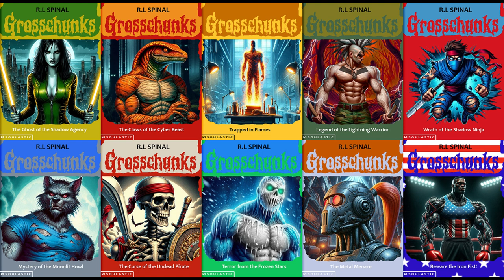Goosebumps Themed KI Covers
Just something weird and fun for Halloween.

Nintendo Switch Friend Code: 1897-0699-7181